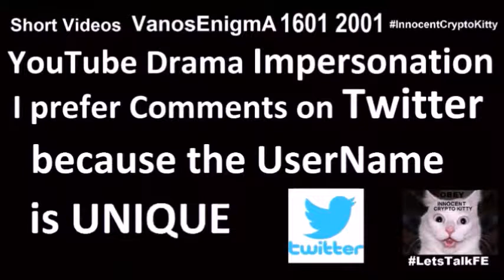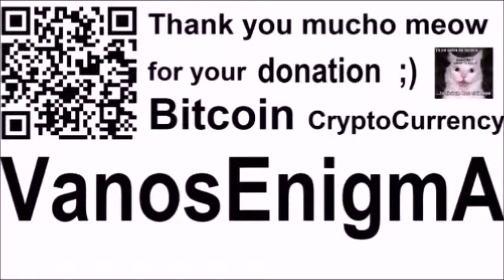16022401 Legal Name Flat Earth Copyright Intellectual Property Identity Liberty Truth Vanos Bitcoin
Legal Name Flat Earth Copyright Intellectual Property Identity Truth Sex Cat Vanos EEV Español Bitcoin Liberty